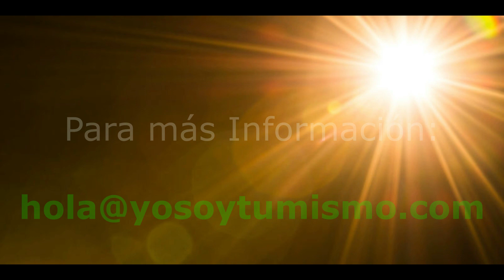GRUPO EXPERIENCIAL NO DUAL 2021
Mientras no puede permanecerse completamente en la más pura Autoconsciencia, el discernimiento es una de las llaves principales a través de las cuales la Luz de la Pura Conciencia facilita que el personaje se sintonice en su visión y perspectiva con la Gracia y el Amor que realmente Somos.

En este Video informativo y Testimonial del Grupo Experiencial No Dual, podrás acceder a lo menos atractivo de estas Enseñanzas pero a la vez a lo que más nubes dispersa para facilitar un mayor reconocimiento de lo que verdaderamente Somos.

🙏 Que cualquier bondad que surja de estas lecturas/ofrendas sea para el beneficio de todos los seres sintientes. ❤️ Un profundo agradecimiento a todos los donantes por sus ofrendas de generosidad en apoyo de este canal y su intención. Cada día me conmueve profundamente vuestro cálido apoyo y vuestros amables mensajes de gratitud. ¡Activa el '🔔' para recibir notificaciones de nuevas publicaciones!

🔆 Gracias a todos los que me han escrito para preguntar sobre la posibilidad de ofrecer una donación para expresar el aprecio por este canal. Sois bienvenidos a hacerlo, y todas las ofrendas se destinarán a facilitar el estudio de estas Enseñanzas. Hay dos opciones para donar utilizando esta dirección de correo electrónico: con PayPal y Transferwise (si tienes tus propias cuentas) o utilizando este enlace Alternativamente, si prefieres hacer un ingreso bancario en la cuenta de la Escuela Yo Soy Tu Mismo, ya sea a nivel internacional o nacional, ponte en contacto con nosotros en la dirección de correo electrónico anterior para obtener los detalles de la cuenta. Puedes seguirnos también en nuestro Canal de Telegram

Facebook: @yosoytumismocanal Instagram: yosoy_tumismo
Si quisieras ir más allá hacia una plena aplicación Práctica en tu vida cotidiana de las Enseñanzas del Advaita Vedanta, escríbenos a: ✅ Whatsapp